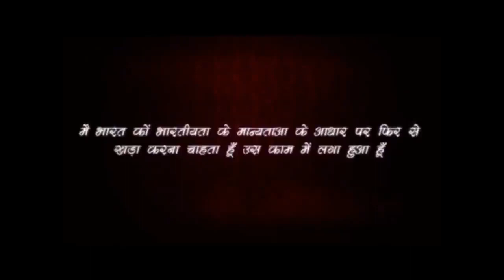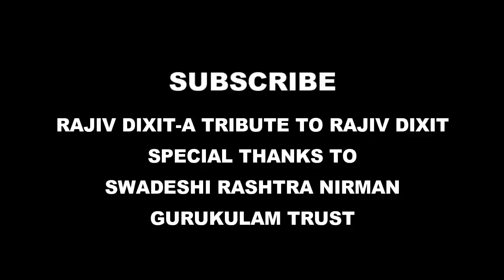Rajiv Dixit- TREATMENT OF INFERTILITY